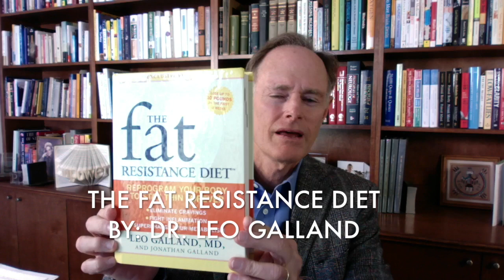Metabolism and Appetite - with Dr. Leo Galland | The Empowering Neurologist EP. 10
Today on The Empowering Neurologist, I spend some time with my long-time friend and colleague, Dr. Leo Galland. Dr. Galland is one of the true pioneers in functional medicine, who has dedicated his professional life to practicing medicine in a way that utilizes the latest scientific advances coupled with the most profound insights of ancient healing systems. Thus, he is able to give his patients the best tools to preserve health, increase longevity and speed recovery from illness.

Dr. Galland received his education and medical training at Harvard and NYU. Regularly chosen by New York magazine as one of the best doctors in New York, as well as listed in America's Top Doctors, he has appeared on Good Morning America and on CNN, Fox News, and PBS. And now we have the honor of having his wisdom right here on our program.

Today’s discussion focuses on how dietary choices influence metabolism and even appetite. We’ll be talking about the role of the hormone leptin and how it influences appetite, as well as how insulin function is affected by our food choices.